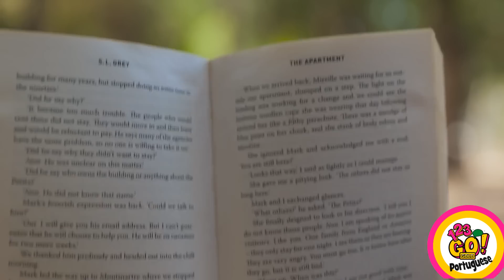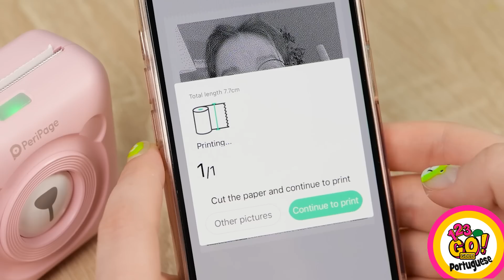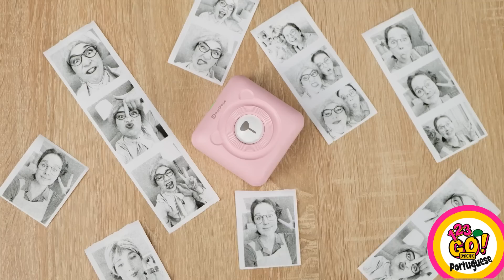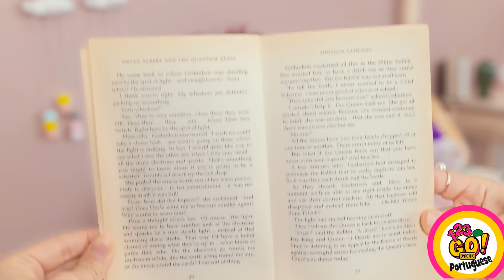TRUQUES INCRÍVEIS PARA PAIS DE PRIMEIRA VIAGEM || As Melhores Ideias DIY e Truques, por 123 GO! GOLD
Truques e macetes incríveis para pais modernos e habilidosos!

Mostraremos a vocês como ensinar seus filhos a preparar lanches simples e saborosos, coisas que todas as crianças adoram, criar brinquedos interessantes e entretê-los com jogos e quebra-cabeças divertidos!